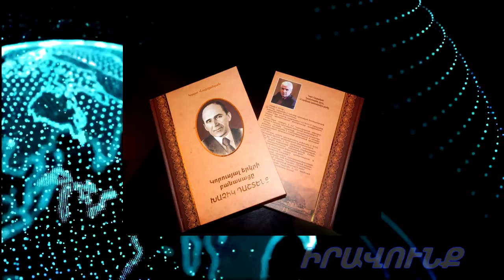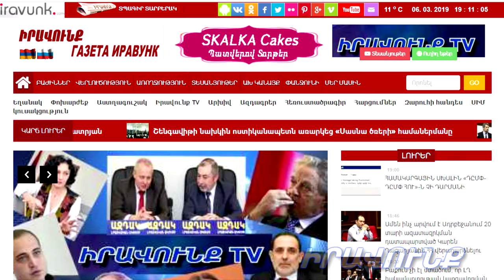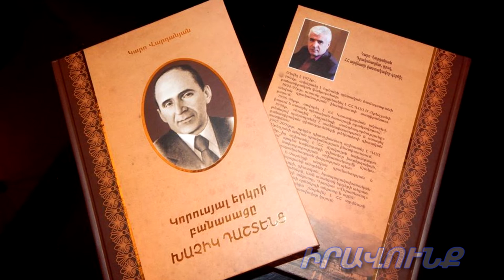Այլընտրանքային լուրեր 25․05․2020